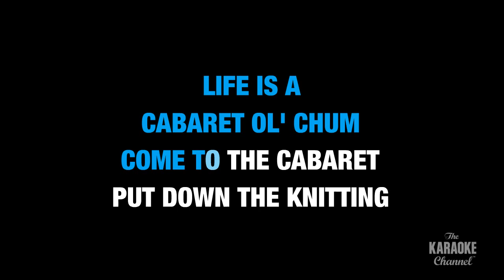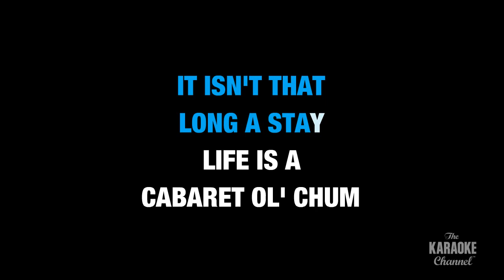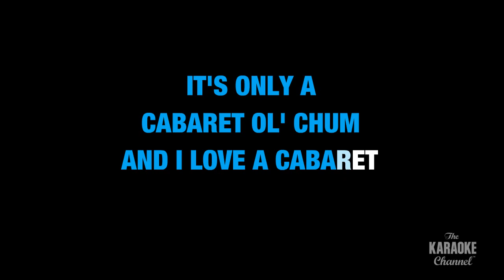Cabaret in the Style of "Liza Minnelli" karaoke video with lyrics (no lead vocal)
Download "Cabaret" in the style of Liza Minnelli in MP4 or MP3+G